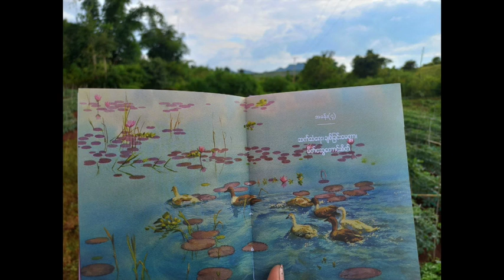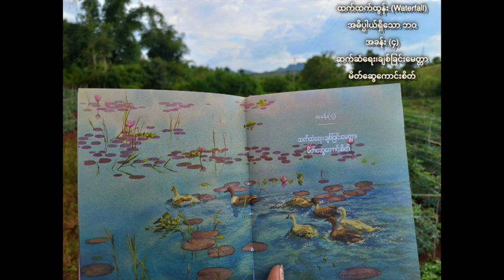အဓိပ္ပါယ်ရှိသောဘဝ - ထက်ထက်ထွန်း (waterfall) (အပိုင်း ၄)